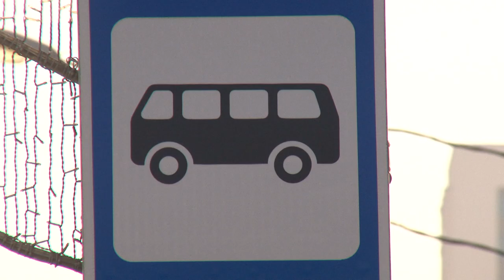Под колёса или через забор? Почему ограждение на остановке «Улица 12 сентября» мешает ульяновцам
Слишком длинное ограждение на остановке «Улица 12 сентября» стало препятствием для пассажиров автобусов. Из-за нового забора людям приходится ходить по дороге, а не по тротуару.